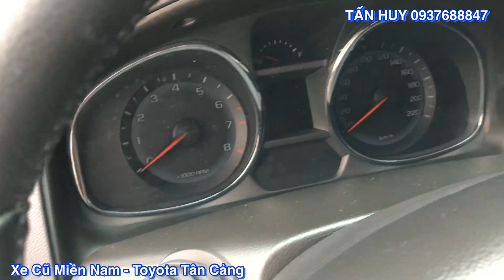Chevrolet Captiva 2016 Siêu chất tại Toyota Tân Cảng| Xe 7 chỗ cũ rẻ| xe ô tô cũ tp hcm 0937688847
[TOYOTA HIROSHIMA TÂN CẢNG] cam kết:
Máy móc nguyên bản, keo zin
Không đâm đụng ảnh hưởng đến kết cấu khung gầm
Không ngập nước. Không phạt nguội. Pháp lý chuẩn
[TOYOTA HIROSHIMA TÂN CẢNG] hỗ trợ vay mua ô tô cũ trả góp lên tới 70% giá trị xe, thủ tục nhanh gọn
Rất hân hạnh được phục vụ quý khách, xin cám ơn.
Cảm ơn Quý Khách đã ghé thăm và ủng hộ TOYOTA HIROSHIMA TÂN CẢNG